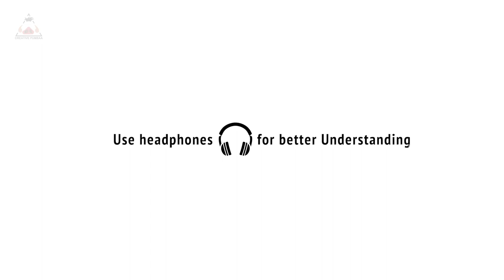Decoding Parallels of 96 | Let's Notice Ep-10 | Creative Pumbaa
Detailed discussion of intresting similarity with past and present  scenes of 96 movie